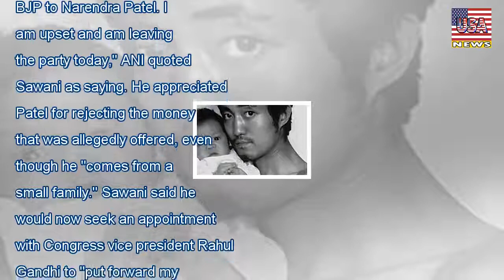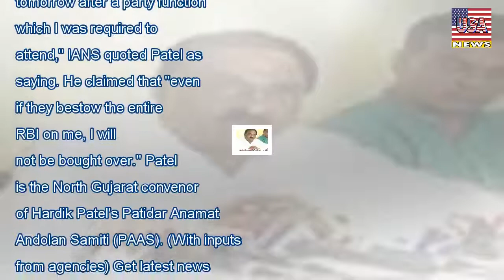Hit by bribery allegations, bjp loses another patidar leader in gujarat - USA News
Hit by bribery allegations, bjp loses another patidar leader in gujarat
TIMESOFINDIA.COM | Updated: Oct 23, 2017, 10:45 ISTPatidar leader Nikhil Sawani. (ANI Photo) NEW DELHI: Patidar leader Nikhil Sawani on Monday said he was leaving the BJP after hearing about "the Rs 1...